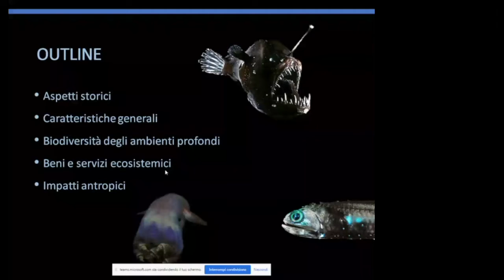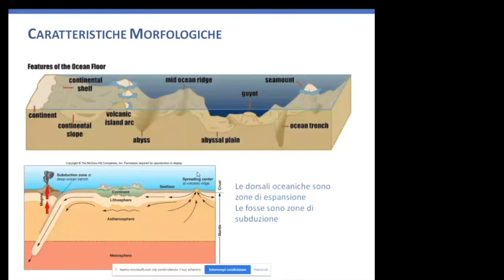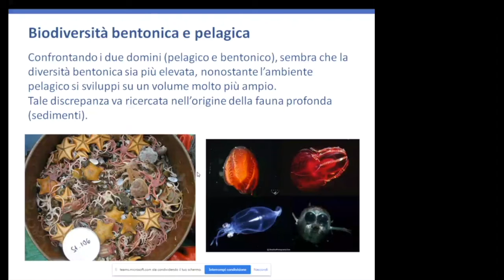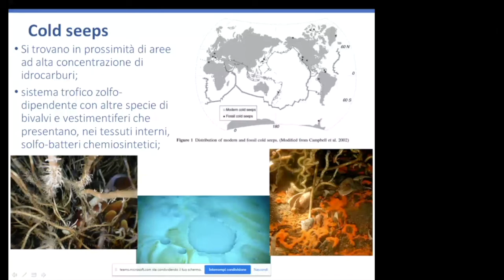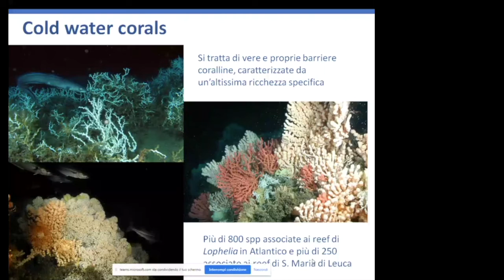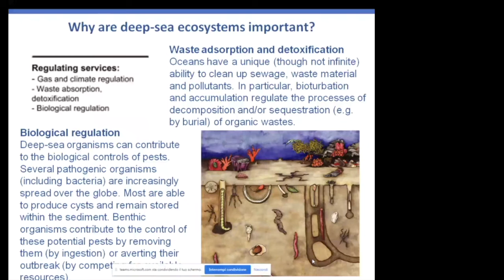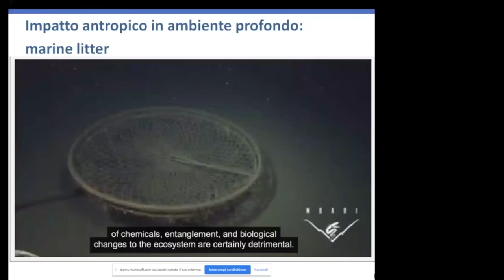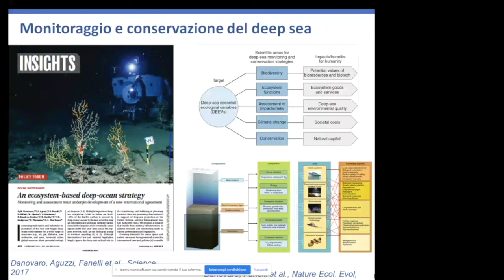2 Gli ambienti profondi: beni, servizi e minacce nell'era antropocene